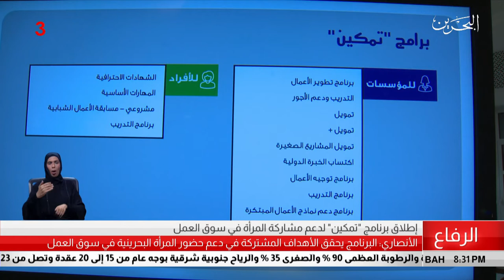البحرين مركز الأخبار : إطلاق برنامج تمكين لدعم مشاركة المرأة في سوق العمل 25-03-2019